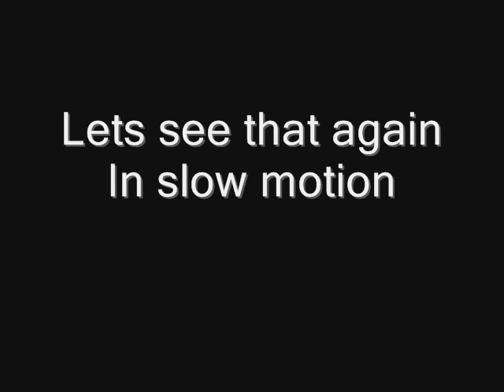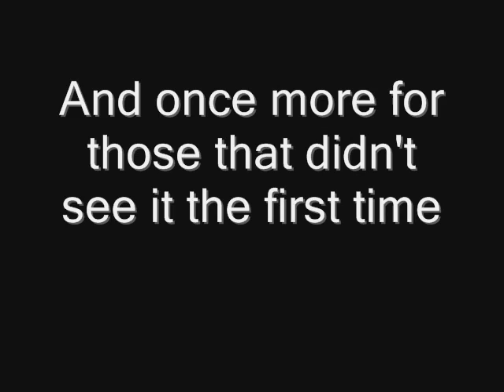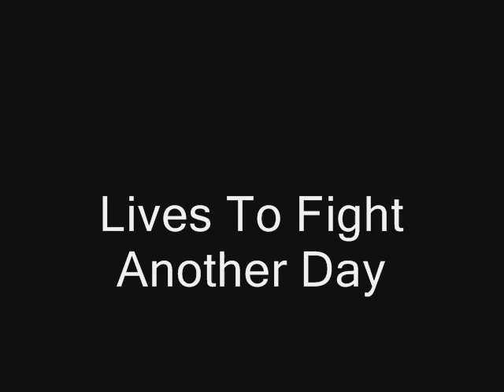69 Dirty Rat Spin Off Wakefield 2010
NSW Corvettes Unlimited Car Club Inc had a Lead Foot Challenge at Wakefild race track, just outside of Gouldburn NSW.

One of their members, known on their forum as 69 Dirty Rat, had a spin off at the bottom of the straight in his 69 Corvette big block. with his wife in the passenger seat. Ohhh Dear!

Minor damage to the car.  Not sure about his nerves, or the wifes.  LOL!!